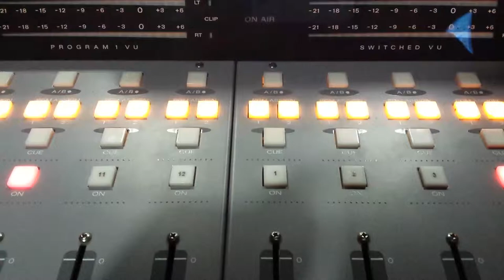tutorial de maquillaje 3 en odisea con sandra y eduardo arias maquillador tv canal m